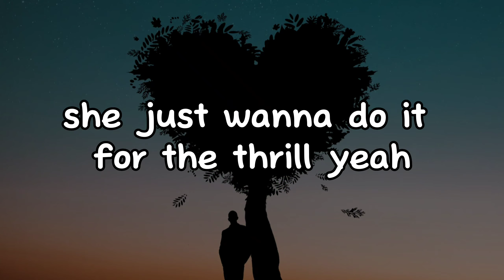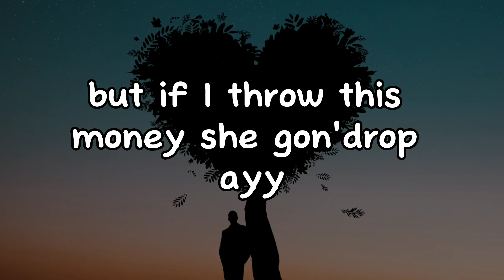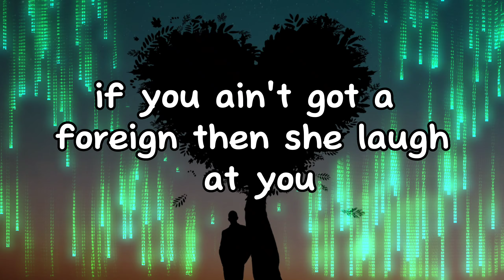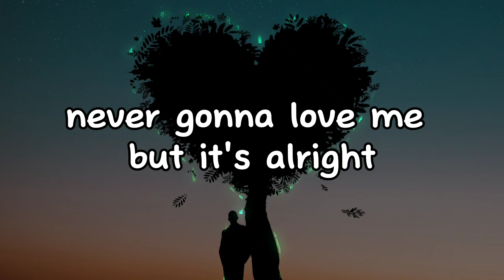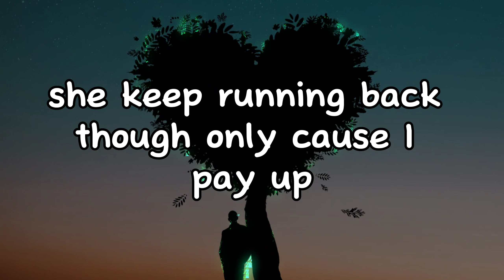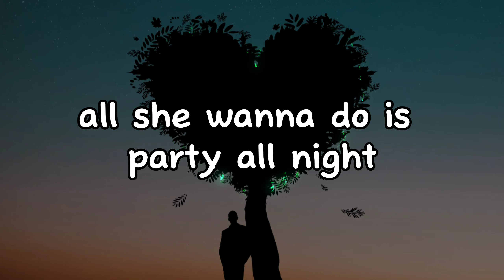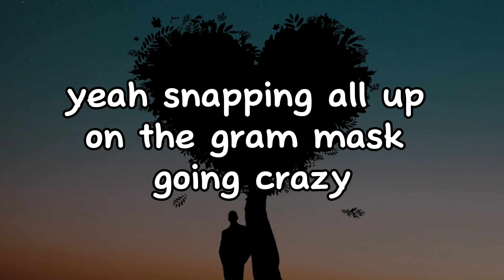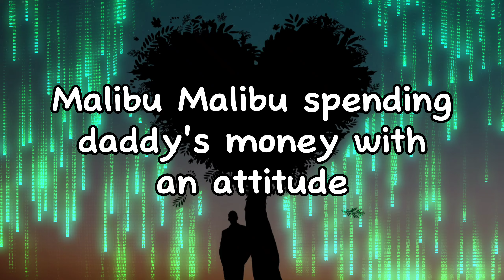Arizona Zervas - ROXANNE (Lyrics)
Lyrics: Arizona Zervas - ROXANNE

[Chorus]
Roxanne, Roxanne